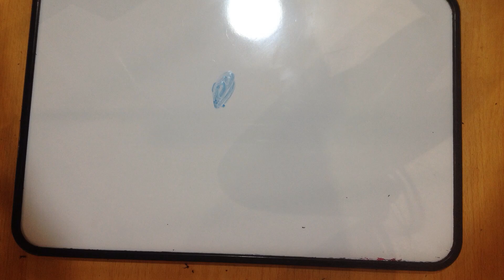National Motor Museum 5th Oct 2021 My Movie 3